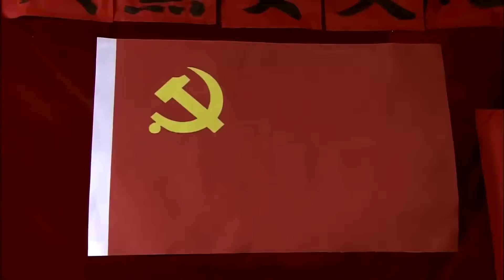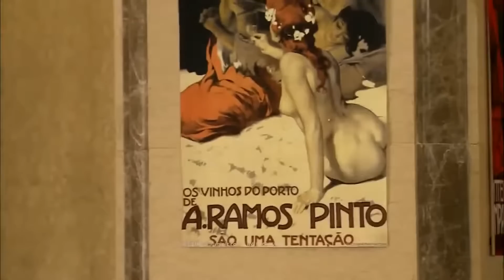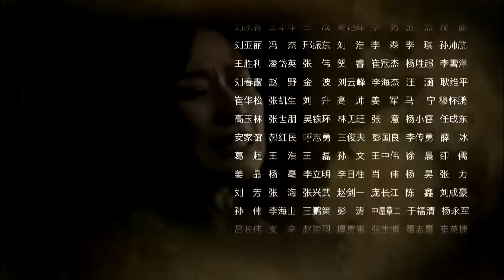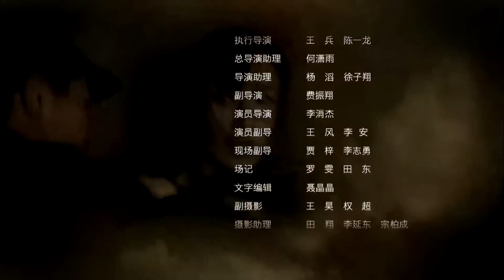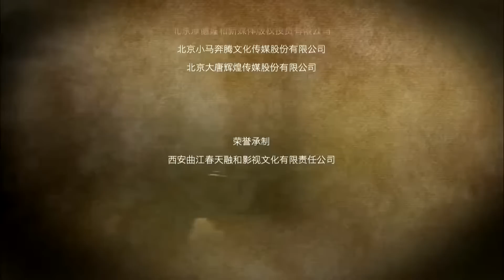《刺杀风暴》26 | 三大金马影帝联袂演出最好看的抗日剧，展现共产党的精英特务与日本鬼子进行惊心动魄的较量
导演：管虎
主演：刘烨、张涵予、黄渤、黄小蕾、孙宁、李梦
该剧主要讲述抗战中期，三个性格迥异的亲兄弟离散多年后重聚北平，三人命运际遇迥然不同，最终却殊途同归，并肩走上了抗日救国的光荣之路。三兄弟最初互相不谅解，但面对共同的敌人时，最终在这场血与火的考验中，三兄弟团结起来共同抗日，演绎了一出交织着国仇与家恨、民族大义与兄弟亲情、剑拔弩张与爱恨纠结的烽火传奇。1941年，山西中条山战役打得异常惨烈，大林所在部队几乎全军覆没。大林死里逃生，却被敌人骗杀了最亲密的战友，曾经的勇气与信念瞬间被摧毁。背负着自责愧疚，大林奔往北平寻找战友遗孀王慧芸——此时的北平也早已深陷日寇之手。逃亡路上，大林幸得好心的大小姐梁雅优搭救，从此与她结下不解之缘...